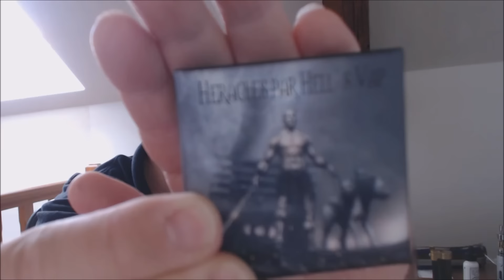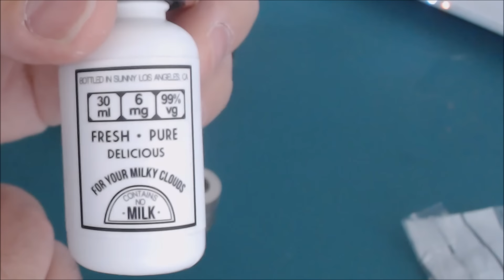Revue sur le dripper Heracles de chez Hell's vap